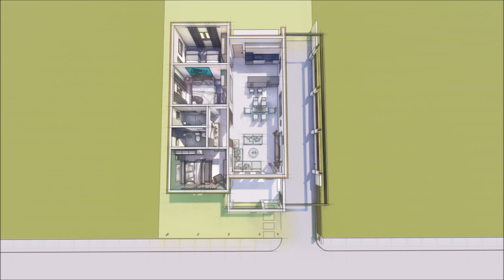BUKID (A Single Storey 3Bedroom House Design)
A SIMPLE DESIGN INSPIRATION FOR A 3-BEDROOM HOUSE design
WITH TOTAL FLOOR AREA OF 135sqm.

3D animation: By Promdi Arki

🎧 Available on:

YouTube:    • Scandinavianz  - ...

Salamat!

For service inquiries please visit